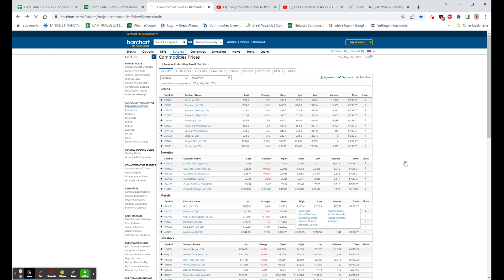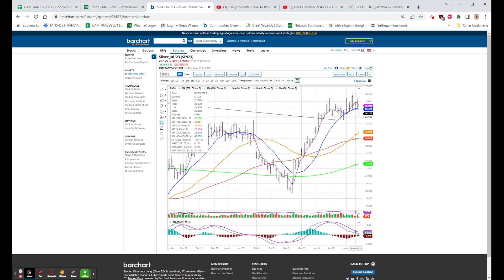PPI AS EXPECTED, INITIAL CLAIMS 264,000 vs. 245 EST, CONTINUING -19,000, DIS -5.50, FUTURES DOWN!!!